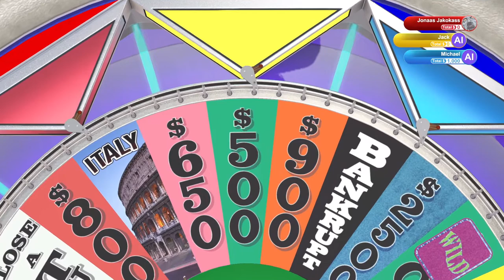Name Game | Wheel of Fortune | Ep 164| Crazy Town Gaming